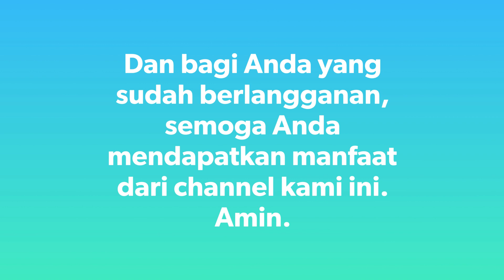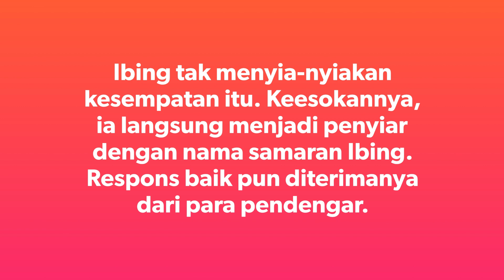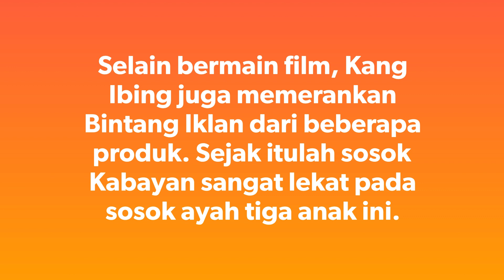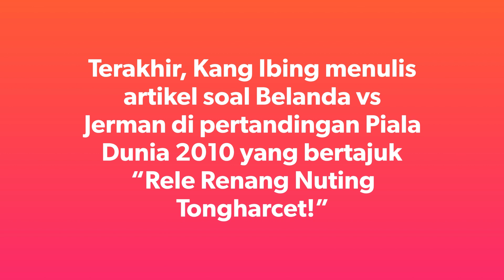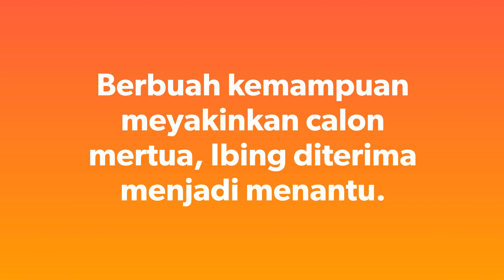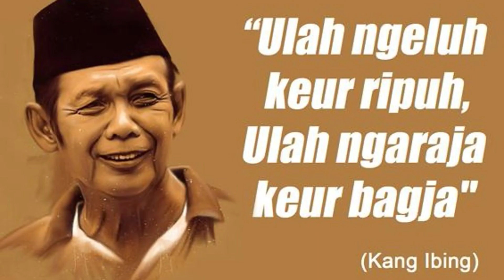Kang Ibing Sang Legenda Sunda (Nama Aslinya Ada 7 Kata, Ternyata)